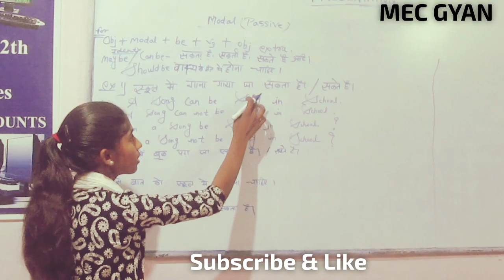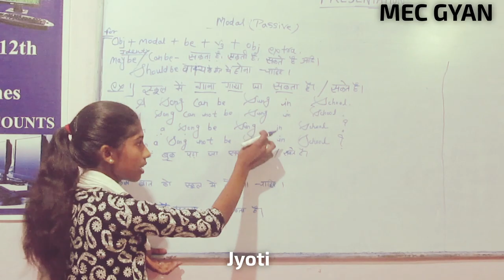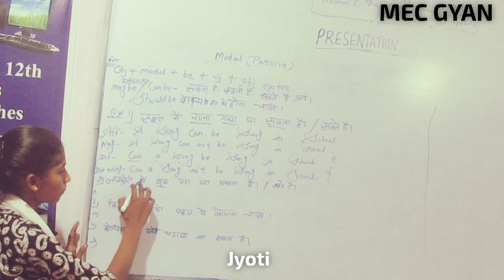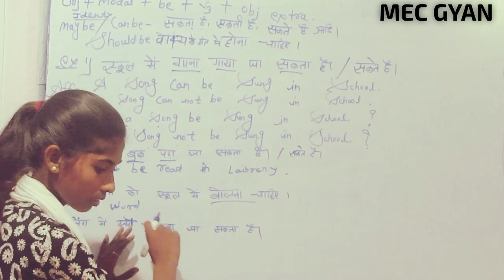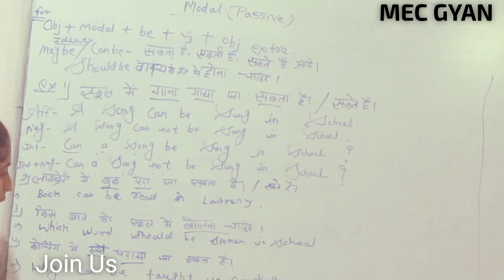Presentation Day@MEC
Passive Sentences for daily uses,,by Jyoti Feb 16, 2019